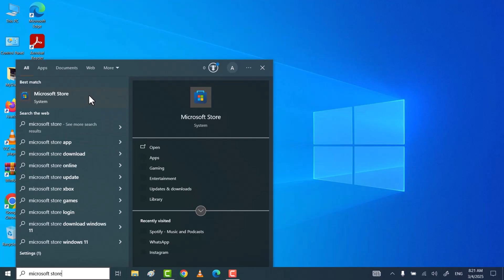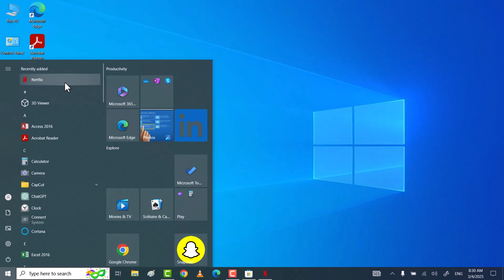How To Download And Install Google PlayStore Apps On Windows PC Or Laptop 2025 (Easiest Way)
How To Download And Install Google PlayStore Apps On Windows PC Or Laptop 2025 | How to Install Google Play Store on PC or Laptop | How to Download and Install PlayStore Apps on PC
(Easiest Way).

Hi friends, This video tutorial is about "How To Download And Install Google PlayStore Apps On Windows PC Or Laptop 2025 (Easiest Way)".

If you want to download and install any app or game from google playstore on windows pc or laptop then do watch my this simple and quick tutorial in which I will share the easy way to download and install playstore app and games on your windows pc or laptop.

☑ Watched the video!
☐ Liked?

Queries solve in this video are
how to install playstore on pc
how to install playstore on laptop
how to install google playstore on pc
download google playstore on pc
how to download playstore apps on pc
how to install playstore apps on laptop
how to download and install playstore apps on pc
how to download apps from playstore in pc
how to install playstore apps on pc
how to run playstore apps on pc
download apps from playstore
how to download apps from google playstore in pc
google playstore for pc
how to download playstore in laptop
how to download app in laptop
how to download apps in laptop
play store download pc
how to download games in laptop
how to download play store on laptop
how to install play store app in laptop
how to download apps on laptop
how to download game in laptop
how to download playstore in pc
how to install playstore in laptop
how to download play store on pc
how to install app in laptop
how to install apps in laptop
laptop apps download